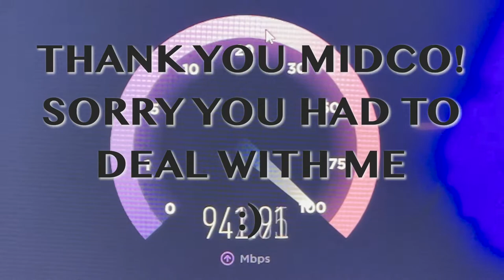The Truth About Midco Internet! (FARGO, ND)